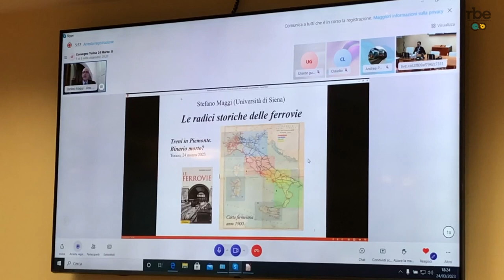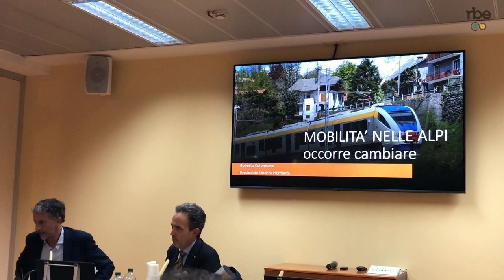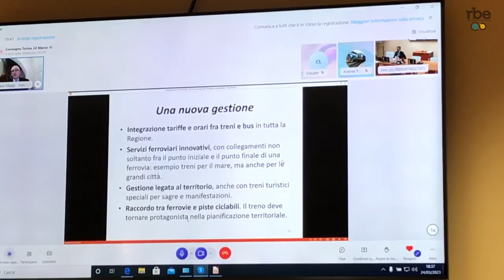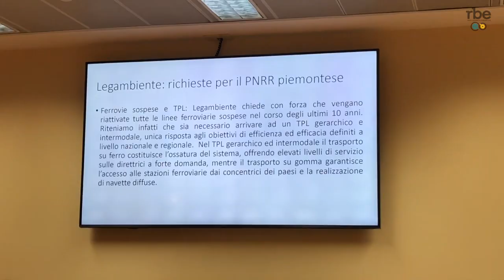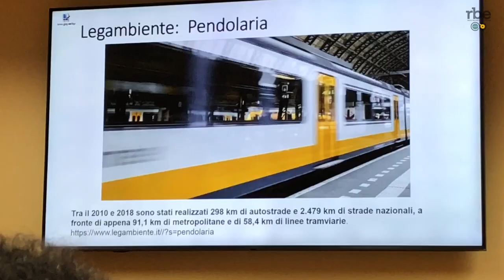Treni in Piemonte. Binario morto?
Presso la sede di Città Metropolitana, a Torino, si è svolto un incontro dedicato al treno. In Piemonte la rete ferroviaria è la più sviluppata d'Italia, ma ormai diverse linee sono state tagliate dalla rete di servizio e la riattivazione è diventata, dopo diversi anni di abbandono, economicamente gravosa. Vale la pena riprenderle in considerazione alla luce della crisi climatica, dell'inquinamento dell'aria e dei costi dei carburanti? Se lo sono chiesti alcuni rappresentanti del territorio, in particolare delle zone meno servite dal servizio di trasporto pubblico, insieme a esponenti della Regione e di Legambiente.